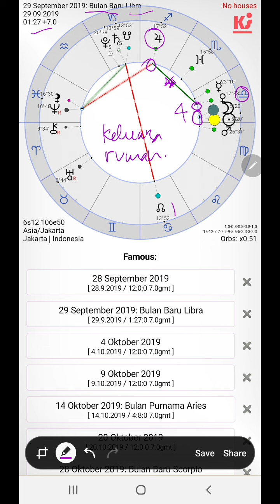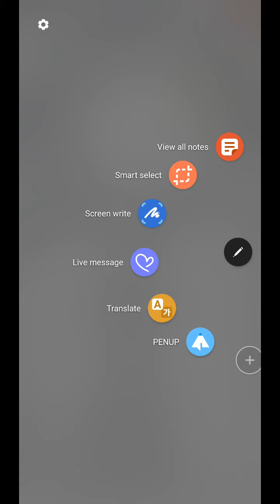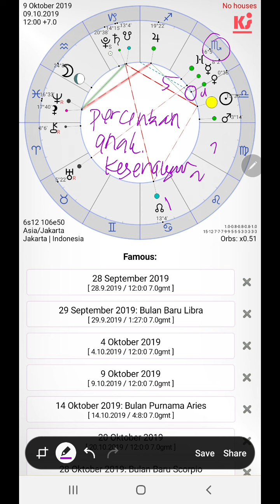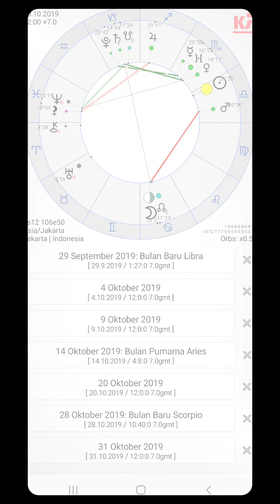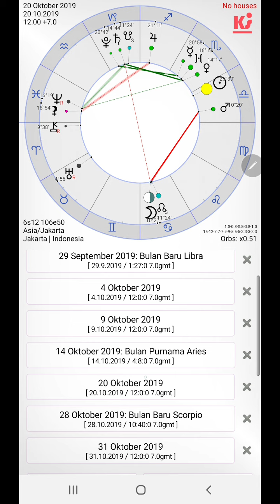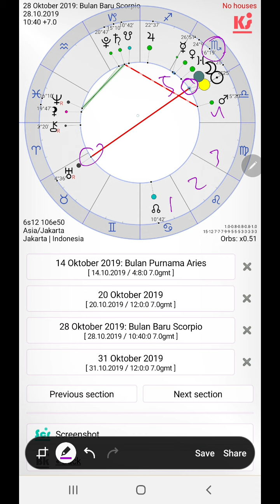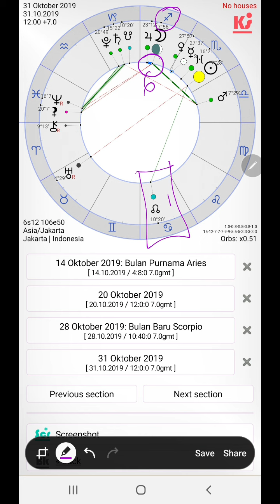Astrologi. Cancer. Oktober 2019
28 September  2019 Bulan konjungsi dengan Mars di Virgo dan memberi energi urgensi untuk menyampaikan informasi kepada seseorang atau sekelompok orang. Bulan meneruskan perjalanan sampai pada tanggal 29 September 2019, pada Bulan Baru di Libra, yang bagi Cancer adalah merupakan awal dari keinginan untuk mulai fokus pada keluarga dan membangun rumah, tempat yang aman dan nyaman buat Cancer. Energi ini dibawa oleh Cancer hingga beberapa waktu ke depan, 2 minggu, bahkan sampai 6 bulan ke depan. Tanggal 4 Oktober 2019, Mars bergerak dari Virgo ke Libra menyusul Matahari dan Venus, untuk Cancer semakin fokus pada keluarga dan tempat tinggal.

Tanggal 9 Oktober 2019, Venus meninggalkan Libra dan masuk ke Scorpio area dengan emosi terdalam. Ini membawa Cancer fokus pada hal-hal yang membawa Cancer pada kebahagian, termasuk percintaan dan anak.

Bulan Purnama di Aries pada tanggal 14 Oktober membawa pada revelation, pemahaman baru tentang karir dan status sosial yang ingin Cancer perlihatkan kepada khalayak. Pikiran mengenai perubahan ini barangkali akan sampai pada kebutuhan untuk memilih dengan seksama karir dan status sosial itu, dan meninggalkan yang lama.

Tanggal 20 Oktober 2019, Cancer mendapatkan "ujian" yang mempertanyakan arah hidup yang sudah kau tetapkan.

Bulan Baru di Scorpio tanggal 28 Oktober 2019 membawa perubahan besar dalam diri Cancer dalam kaitannya dengan hal yang membuat Cancer bahagia. Berkumpul dengan kekasih atau dengan anak, setelah beberapa saat berpisah, barangkali?

Di hari terakhir bulan Oktober, Bulan berada di Sagitarius, dan spiritualitas Cancer semakin meningkat, khususnya memahami arti kesehatan dan pekerjaan/rutinitas bagi Cancer.